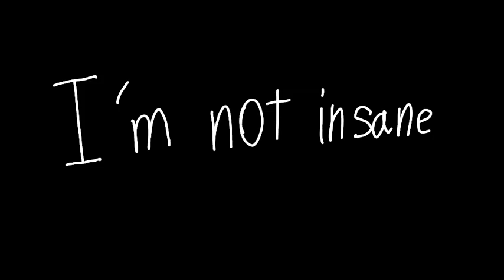i'm not insane meme (murder drones fan animation)